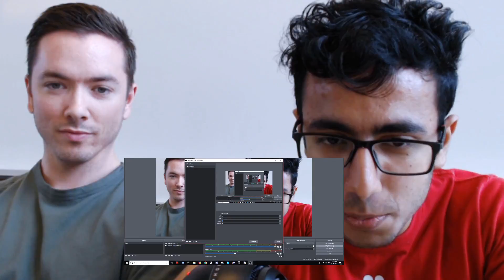Nawabzaade Trailer REACTION | American & Indian Exchange Culture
ˍˍˍˍˍˍˍˍˍˍˍˍˍˍˍˍˍˍˍˍˍˍˍˍˍˍˍˍˍˍˍˍˍˍˍˍˍˍˍˍˍˍˍˍˍˍˍˍˍˍˍˍˍˍˍˍˍˍˍˍˍˍˍˍˍˍˍˍˍˍˍˍˍˍˍˍˍˍˍˍˍˍˍˍˍˍˍˍˍ